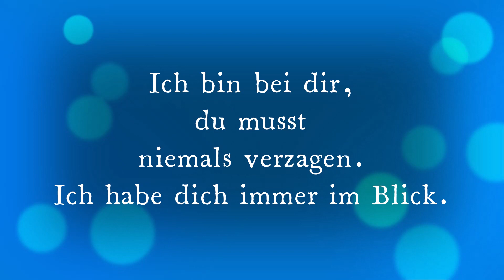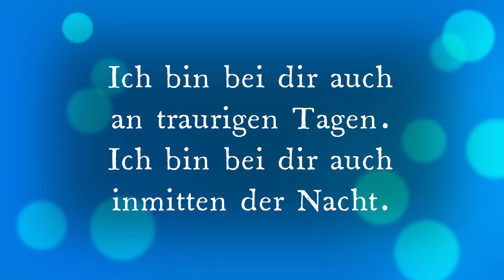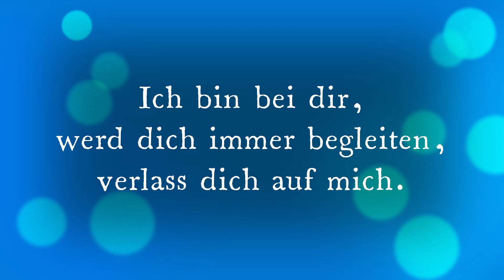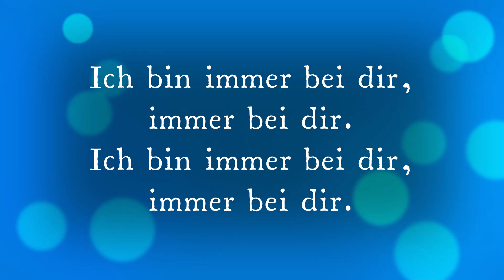Ich bin bei dir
Feiert Jesus 5, 229
Arrangement, Instrumente und Gesang: Petra Klampe
Text und Melodie: Arne Kopfermann